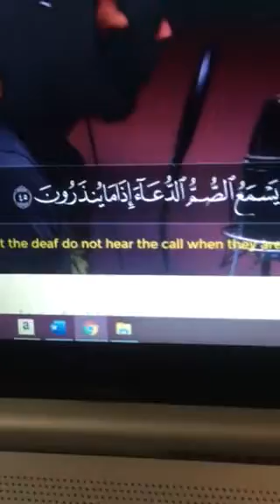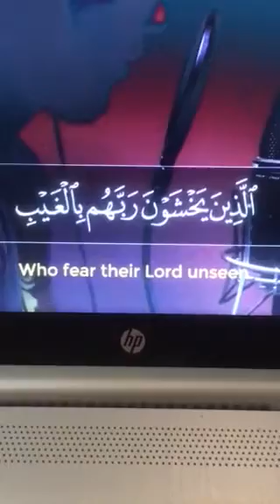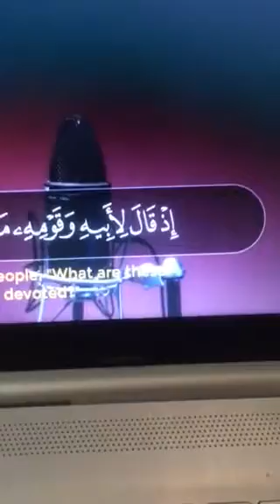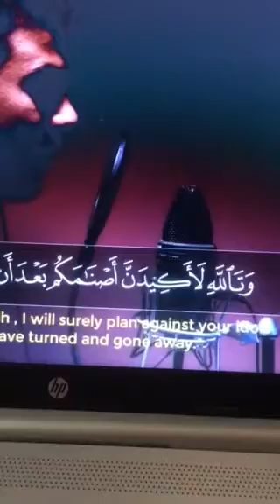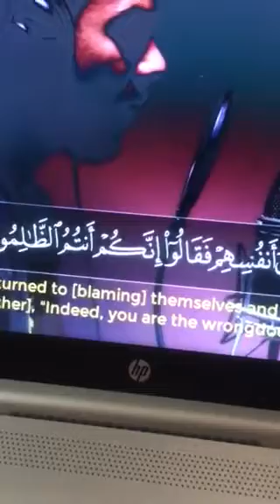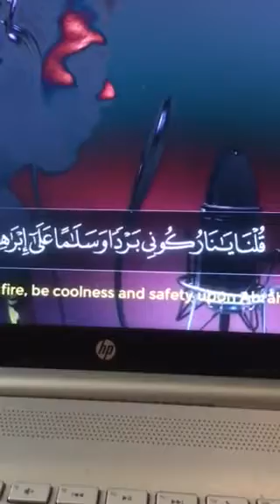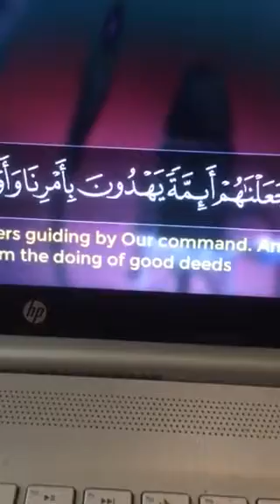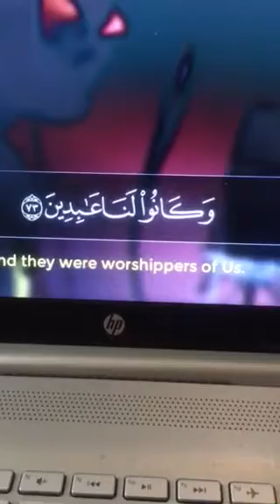سورة الانبياء 45-93 اسلام صبحي وانا 4/2021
قُلْ إِنَّمَا أُنْذِرُكُمْ بِالْوَحْيِ وَلَا يَسْمَعُ الصُّمُّ الدُّعَاءَ إِذَا مَا يُنْذَرُونَ (45) وَلَئِنْ مَسَّتْهُمْ نَفْحَةٌ مِنْ عَذَابِ رَبِّكَ لَيَقُولُنَّ يَاوَيْلَنَا إِنَّا كُنَّا ظَالِمِينَ (46) وَنَضَعُ الْمَوَازِينَ الْقِسْطَ لِيَوْمِ الْقِيَامَةِ فَلَا تُظْلَمُ نَفْسٌ شَيْئًا وَإِنْ كَانَ مِثْقَالَ حَبَّةٍ مِنْ خَرْدَلٍ أَتَيْنَا بِهَا وَكَفَى بِنَا حَاسِبِينَ (47) وَلَقَدْ آَتَيْنَا مُوسَى وَهَارُونَ الْفُرْقَانَ وَضِيَاءً وَذِكْرًا لِلْمُتَّقِينَ (48) الَّذِينَ يَخْشَوْنَ رَبَّهُمْ بِالْغَيْبِ وَهُمْ مِنَ السَّاعَةِ مُشْفِقُونَ (49) وَهَذَا ذِكْرٌ مُبَارَكٌ أَنْزَلْنَاهُ أَفَأَنْتُمْ لَهُ مُنْكِرُونَ (50) وَلَقَدْ آَتَيْنَا إِبْرَاهِيمَ رُشْدَهُ مِنْ قَبْلُ وَكُنَّا بِهِ عَالِمِينَ (51) إِذْ قَالَ لِأَبِيهِ وَقَوْمِهِ مَا هَذِهِ التَّمَاثِيلُ الَّتِي أَنْتُمْ لَهَا عَاكِفُونَ (52) قَالُوا وَجَدْنَا آَبَاءَنَا لَهَا عَابِدِينَ (53) قَالَ لَقَدْ كُنْتُمْ أَنْتُمْ وَآَبَاؤُكُمْ فِي ضَلَالٍ مُبِينٍ (54) قَالُوا أَجِئْتَنَا بِالْحَقِّ أَمْ أَنْتَ مِنَ اللَّاعِبِينَ (55) قَالَ بَل رَبُّكُمْ رَبُّ السَّمَوَاتِ وَالْأَرْضِ الَّذِي فَطَرَهُنَّ وَأَنَا عَلَى ذَلِكُمْ مِنَ الشَّاهِدِينَ (56) وَتَاللَّهِ لَأَكِيدَنَّ أَصْنَامَكُمْ بَعْدَ أَنْ تُوَلُّوا مُدْبِرِينَ (57) فَجَعَلَهُمْ جُذَاذًا إِلَّا كَبِيرًا لَهُمْ لَعَلَّهُمْ إِلَيْهِ يَرْجِعُونَ (58) قَالُوا مَنْ فَعَلَ هَذَا بِآَلِهَتِنَا إِنَّهُ لَمِنَ الظَّالِمِينَ (59) قَالُوا سَمِعْنَا فَتًى يَذْكُرُهُمْ يُقَالُ لَهُ إِبْرَاهِيمُ (60) قَالُوا فَأْتُوا بِهِ عَلَى أَعْيُنِ النَّاسِ لَعَلَّهُمْ يَشْهَدُونَ (61) قَالُوا أَأَنْتَ فَعَلْتَ هَذَا بِآَلِهَتِنَا يَا إِبْرَاهِيمُ (62) قَالَ بَلْ فَعَلَهُ كَبِيرُهُمْ هَذَا فَاسْأَلُوهُمْ إِنْ كَانُوا يَنْطِقُونَ (63) فَرَجَعُوا إِلَى أَنْفُسِهِمْ فَقَالُوا إِنَّكُمْ أَنْتُمُ الظَّالِمُونَ (64) ثُمَّ نُكِسُوا عَلَى رُءُوسِهِمْ لَقَدْ عَلِمْتَ مَا هَؤُلَاءِ يَنْطِقُونَ (65) قَالَ أَفَتَعْبُدُونَ مِنْ دُونِ اللَّهِ مَا لَا يَنْفَعُكُمْ شَيْئًا وَلَا يَضُرُّكُمْ (66) أُفٍّ لَكُمْ وَلِمَا تَعْبُدُونَ مِنْ دُونِ اللَّهِ أَفَلَا تَعْقِلُونَ (67) قَالُوا حَرِّقُوهُ وَانْصُرُوا آَلِهَتَكُمْ إِنْ كُنْتُمْ فَاعِلِينَ (68) قُلْنَا يَا نَارُ كُونِي بَرْدًا وَسَلَامًا عَلَى إِبْرَاهِيمَ (69) وَأَرَادُوا بِهِ كَيْدًا فَجَعَلْنَاهُمُ الْأَخْسَرِينَ (70) وَنَجَّيْنَاهُ وَلُوطًا إِلَى الْأَرْضِ الَّتِي بَارَكْنَا فِيهَا لِلْعَالَمِينَ (71) وَوَهَبْنَا لَهُ إِسْحَاقَ وَيَعْقُوبَ نَافِلَةً وَكُلًّا جَعَلْنَا صَالِحِينَ (72) وَجَعَلْنَاهُمْ أَئِمَّةً يَهْدُونَ بِأَمْرِنَا وَأَوْحَيْنَا إِلَيْهِمْ فِعْلَ الْخَيْرَاتِ وَإِقَامَ الصَّلَاةِ وَإِيتَاءَ الزَّكَاةِ وَكَانُوا لَنَا عَابِدِينَ (73)